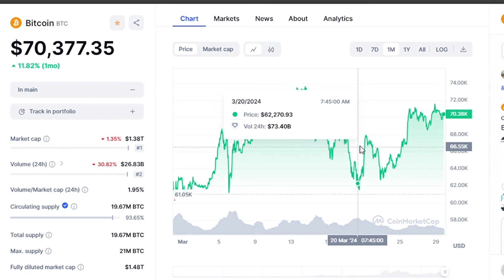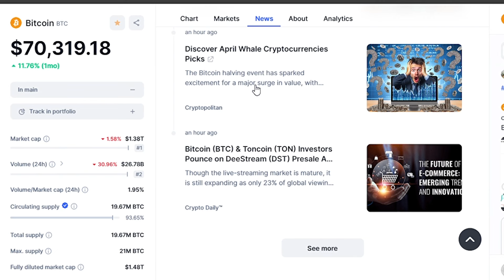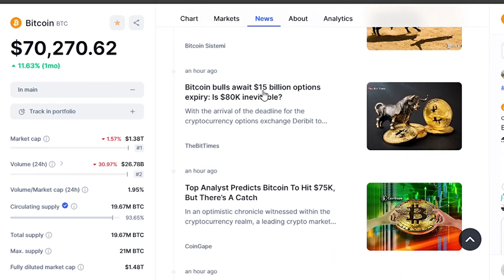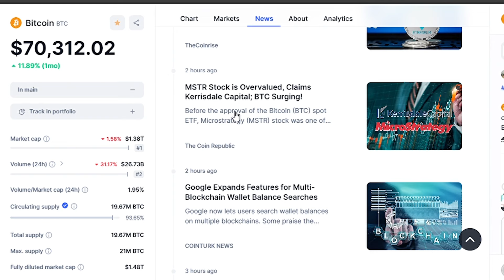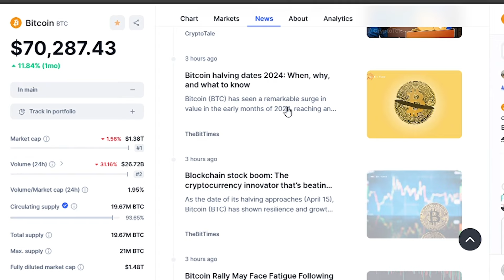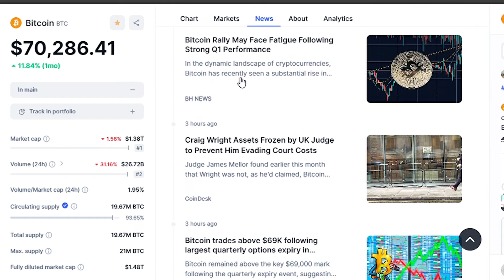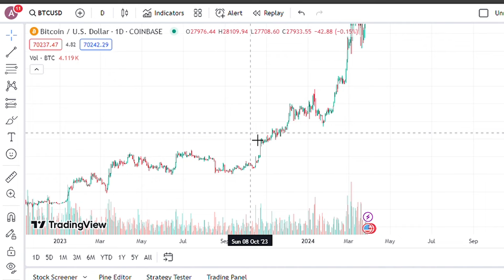"This Is Why BlackRock Is Buying All Bitcoin Before Halving"-Arthur Hayes